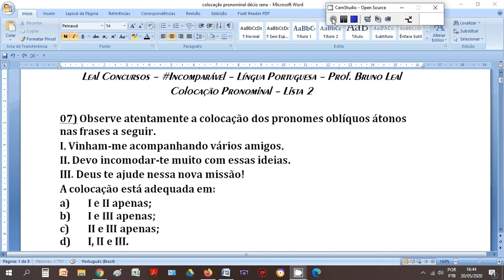Colocação Pronominal - Lista 2 - Questão 7 - Colocação nas locuções verbais